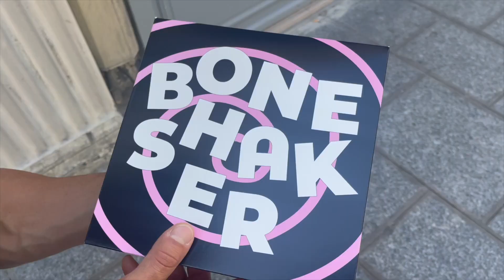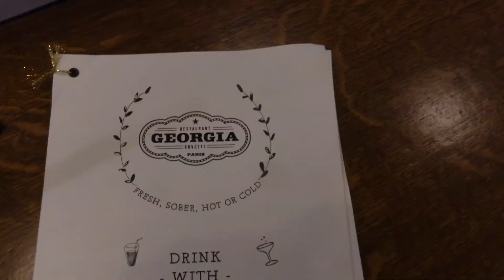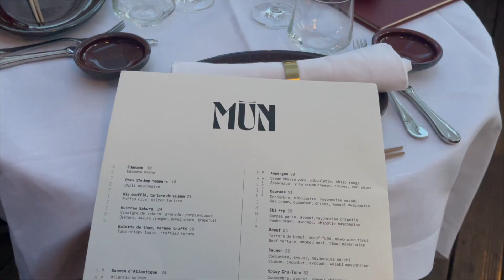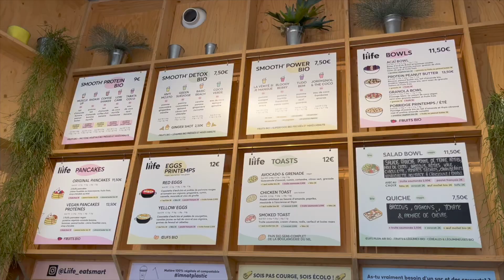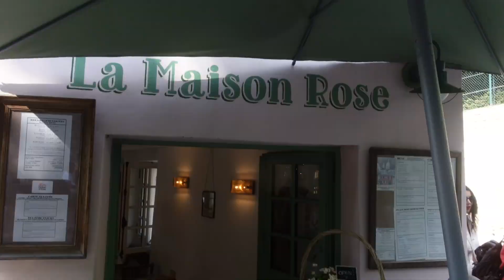PARIS VLOG PT.1:Viral Tinah Hotel | Lou Lou, Pink Mama, Mun + MORE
Ahhh! Hi my loves! Sorry I’m just so excited to bring you Pt.1 of the Paris Vlogs. Paris was everything we dreamed of and more. I hope you feel like you are actually there with us and get a glimpse of what it will be like when you go one day! 🤍

Hotel - Tinah Paris

Restaurants/ Bakeries:
Land and Monkeys
Bone shakers (donuts)
Perruche
Mun
Lou Lou
Georgia
Pink Mama
La Maison Rose